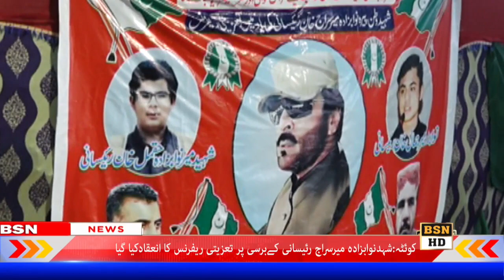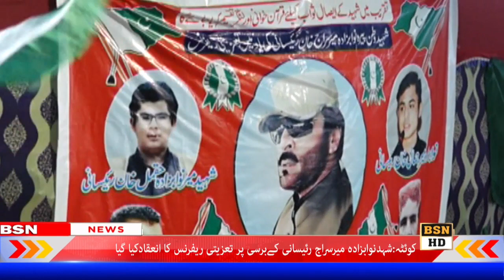نوابزادہ میر سراج رئیسانی برسی